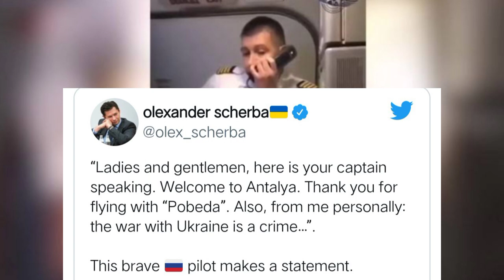Sngap kumno u ne u pilot ka Russia u ong ia ka jinghiar thma ka Russia ia ka Ukraine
U wei u Pailot ka Russia khlem tieng
ia u Putimu la ong ba ka Thma
ha Ukraine ka dei ka Crime
peit bad Sngap kumno u kren  ha kane
ka Video

sngap kumno kine kine ki khynnah
samla (students) kiba la ioh training
tang 3 sngi ban leit sha ka thma ki jubab
ha ka por ba interview iaki

peit ka jinglong u president
Volodymyr Zelenskyy ha
kane ka video katba u
u dang leit jngoh ia ki shipai jong u
kiba thiah pang ha hospital

Siat iap ki Shipai Russia ia ka
 Valeriia Maksetska
bad la ka kmie jongka

Pynkhreh ki nongshong shnong
ka nongbah
kyiv ban ia khun thma noh
namar ki shipai  Russia ki la kiar
 sawdong ia ka nongbah kyiv

Kumno u President ka Ukraine u ong ia ki long kmie jong ka  Russia

U briew ba nongkong ha pyrthei ba
la leh transplant da u klongsnam
sniang

kyrshan u Robert Lewandowski ia ka
Ukraine da kaba kren ia kine ki ktien

Pdiang u Wali ia ka jingkhot u President
ka Ukraine bad iarap ha kane ka thma
pyrshah ia ka Russia

u Wali u ba dei u world's deadliest sniper
u la wan poi ha Ukraine

Pynbthei ka Russia sa ia ka nongbah Zhotomyr

Hap Iaid mawrei u ne u khynnah
 da ka Train  kumba 1000km na Ukraine
sha Slovakia namar ka thma bad namar
kane ka jingshlur la ong ia u ba u dei u
Real Hero

Nang jur kha thma ha Ukraine
iap 13 ngut ki civilian ka Ukraine
ha ka jingshah pynbthei ka wei
ka bread factory.

shah khang  ki Athletes
ka Russian ban ia shim bynta
 ha ka Paralympic
 winter Games ha Beijing

Da ki hajar ngut ki nong Russia
ki la shahkem na ka jingpyrshah
jongki ia ka jinghiar thma u Putin ia
ka Ukrained

Ai Nam u President ka ri Ukraine
ia u Oleksandr Oleksiyovych Pavliuk
da u "Hero of Ukraine"

Messi
ka kyrdan jong u Amit shahZenith Sangma bad Mamata BanerjeeMost sold shirt in 2021/2022 seasonKhyndiat shaphang u Dr.DD Lapang bad ka kyrdan pule jong uKa kyrdan pule jong u shri Lahkmen Rymbui bad Dr Ampareen LyngdohKa kyrdan Pule jong u EugenesonLyngdoh, Sunil Chhetri,Conrad k Sangmabad Mukul Sangmaka kyrdan pule jong u PM jongngiu Narendra modiKa rta jong 6 ngut ki Top Actorjong ka Bollywood jong ki snem 90ska kyrdan pule jong ki 11 ngut ki Actress ba paw jong ka Bollywood(Bollywood actress qualifications)ka kyrdan pule jong ki 17 ngut kiactor ba paw jong ka Bollywood(Qualifications)U ei u Actor ba heh jingsiew tam ha Bollywood (2022)Christiano ronaldo on Ronaldo Juniors futureka list jong ki player ba la ioh rahia ka Ballon d O'r award naduh ka snem 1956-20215 ngut ki player ba paw ha ka pyrthei ba ioh thep bun lol ha ka rta ba 21 snem Jah ka kyrteng u messi bad RonaldoKi 10 tylli ki channel ba bun tam ki nong subscibe ha ka pyrthei,2021👇👇 briew ba riewspah duh ha Asia bad India pisa ba rem dor tam ha ka pyrthei (10 strongest currencies in the world) dei tang ki Bodyguard hynrei ka Tulop jongki kan pynkyndit ia phi ba dei trai ia kine mynno la seng ia ki || katno ngut ki briew ba pyndonkam ia ki 60 lakh ha ka shibnai u kamai ha YouTube kakyrdanpulejongkibollywoodactors khasisong Rsmsuchiangsong DJWanshan Jessielyngdoh Madiangandmarangbah#khasistory # khasitutorialpoint markzukerberg Facebook WhatsApp Instagram kiplayerfootballbaremdortamhakapyrthei footballplayerswhoarechristian #YouTubeincome youtubeearning khuborsport Bollywoodactress Bollywoodactor,Bollywoodactorsqualification#Christianoronaldo